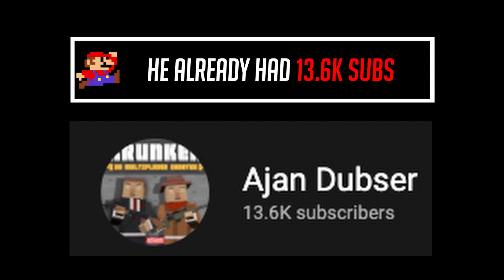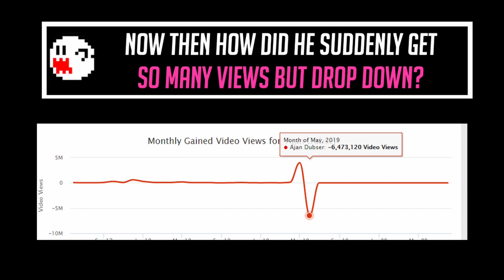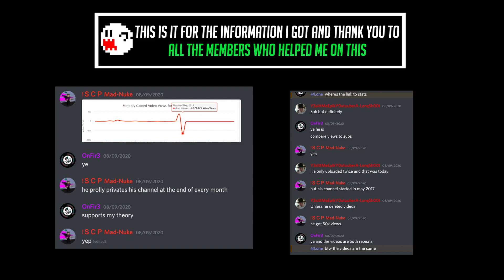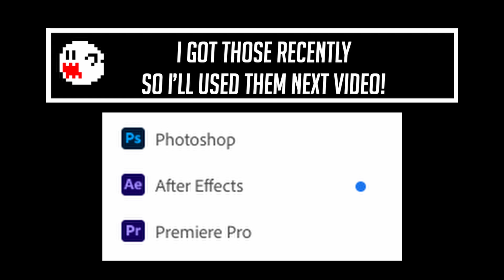The Youtuber Who Got Over A Million Views (Over 5 Million Views / Hacking Krunker)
Open Me ( ͡° ͜ʖ ͡°)

[Announcement]
1. I Got Adobe Stuff So ( ͡° ͜ʖ ͡°) Gonna Upgrade My Editing Level
2. SCP on Clan Wars good Luck To All participating!
3. Most information came from SCP members.

Thumbnail designer: Suppot#8538
He is a GFX artist for AMZN and Also A Really Nice Person, if you want a thumbnail design, he would be the best person to go for!

[Information]
The youtuber by the name Ajan Dubser one day appeared into the gaming community with small views and a small start. But once again, just like some youtubers Ajan Dubser Suddenly got to a million views which went gone once again.

[Songs Used]
All of The Songs Came Form Metro 2033